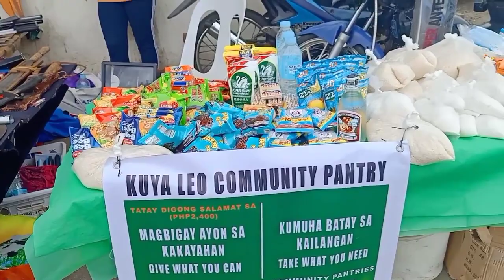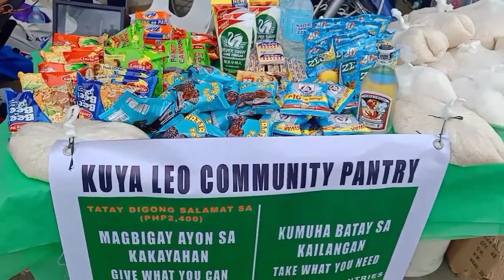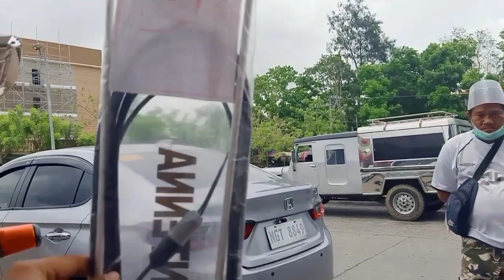CUMMUNITY PANTRY NI KUYA LEO BAKIT MAY GIN??? NAKUHANG AYUDA SHARE THE BLESSINGS